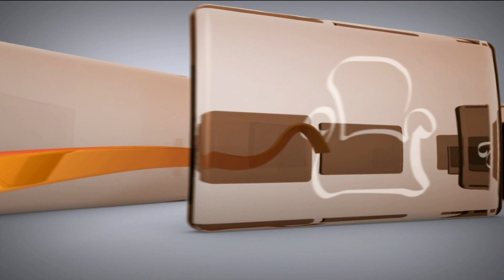Szemközt - vendég Pál József egyetemi tanár, a FIDESZ szegedi alelnöke 2019.03.13.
Vajon miért váltott ki akkora visszhangot Pál József professzornak a Magyar Nemzetben megjelent cikke, amelyben többek között azt javasolja, hogy az egyetemi oktatók ne politizáljanak, illetve közösen ne nyilvánítsanak véleményt politikai kérdésekben. Ezt kissé röviden ismertettem, de aki nem olvasta, annak is mindjárt részletesen kiderül, miről szólt ez az írás. Vendégünk maga a cikk szerzője, Pál József egyetemi tanár, a FIDESZ szegedi alelnöke. A Kérdezőtárs Dombai Tünde újságíró.